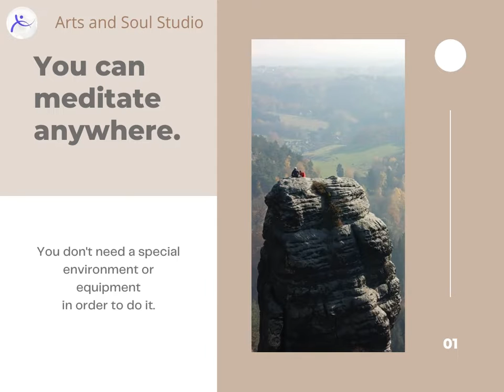Benefits of Meditation. Arts and Soul Studio. Inspiring World. Svetlana Gubaidullina.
Meditation has a beneficial impact on every aspect of a person's life – our physical, mental, emotional and spiritual life.
These motivational videos and famous words of wisdom will brighten up your day . Inspirational and motivational videos have the power to get us through the day. Discover the timeless advice . Inspiring and motivational  ideas can make  our thoughts react to the world in real-time.

Arts and Soul Studio studio is an environment where all the forms are encouraged.
Students develop skills in performing and perceiving through participation dancing, as well as watching, and supporting others in their class.
 This class environment values a commitment to self, to the group, and to lifelong exploration and learning.
Dance technique is taught through concepts.
These concepts include:
Space: Place, Size, Level, Direction, Pathway, Focus
Time: Speed, Rhythm
Body: Parts, Shapes, Relationships, Balance
Effort: Energy, Weight, Flow
Movement: Locomotor, Nonlocomotory
Form: Recurring Theme, ABA, Abstract, Narrative

Community: Working together, in pairs or groups, supporting each other, praising each other’s good work and strong efforts
Educational and inspiring videos